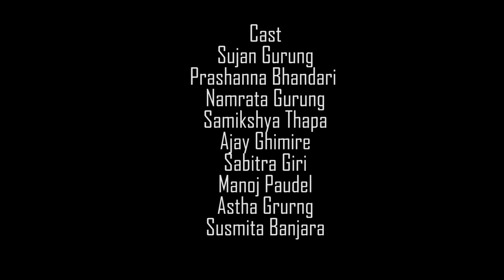Girls And Boys Love (LGBTIQ) || Nepal Short Film || Local Production || July 2022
Girls And Boys Love (LGBTIQ) || Nepal Short Film || Local Production || July 2020
Cast
Sujan Gurung
Prashanna Bhandari
Namrata Gurung
Samikshya Thapa
Ajay Ghimire
Sabitra Giri
Manoj Paudel
Astha Gurung
Susmita Banjara

Script
Sujan Gurung

Drone
Sabitra Giri

Camera/ Edit
Manoj Paudel

Direction
Sujan Gurung
Ajay Ghimire
Manoj Paudel

Ajay Ghimire

Sujan gurung

Namrata Gurung